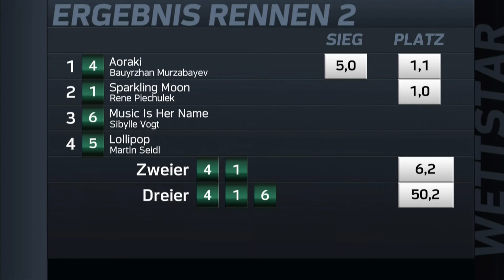20210528 Muenchen Rennen 02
München - Rennen 02 - 28. Mai 2021